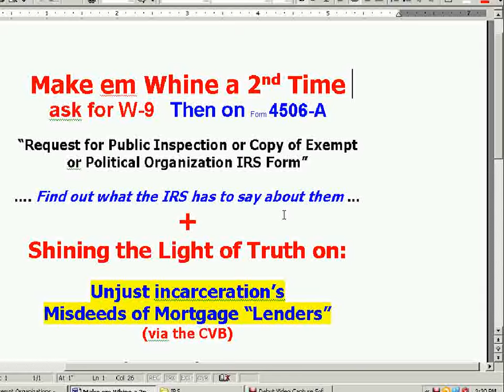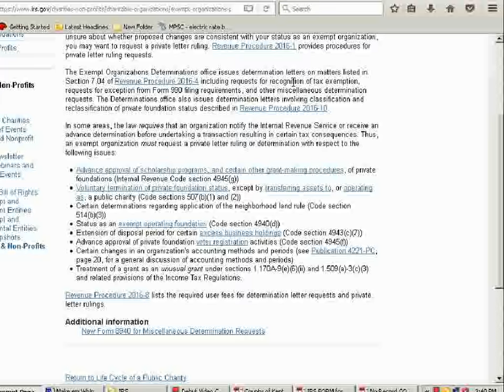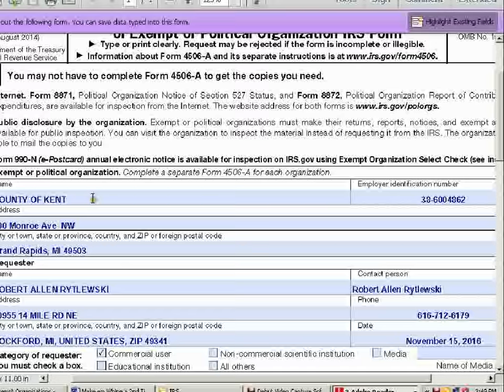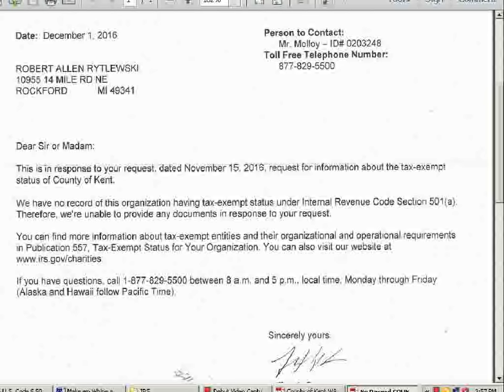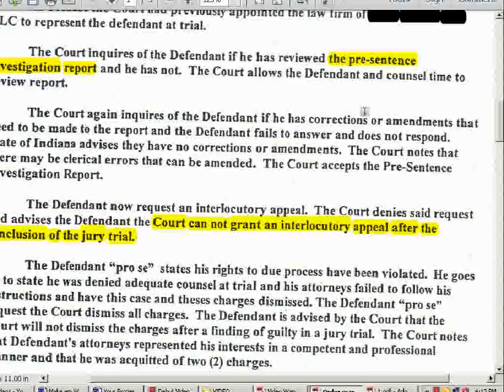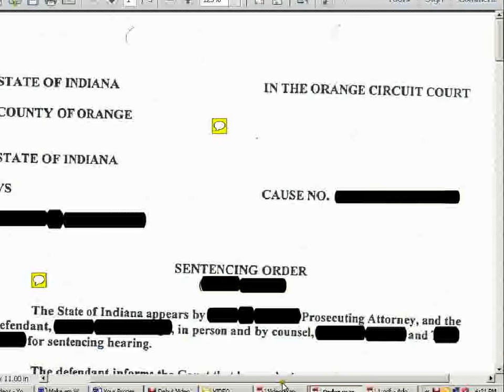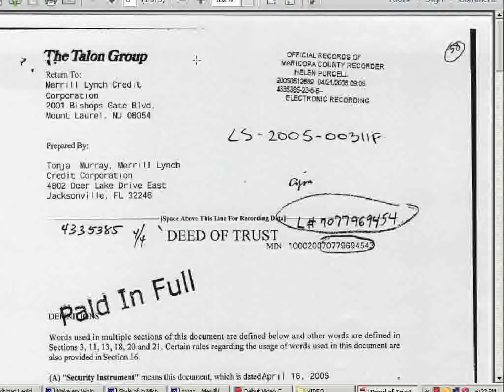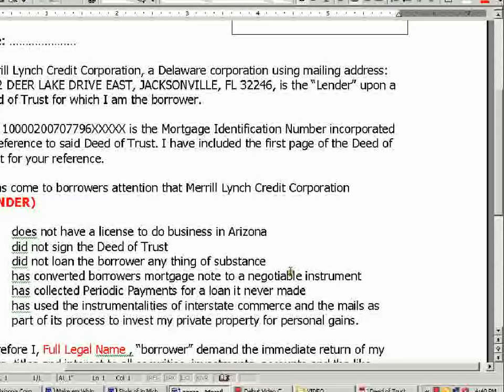Make em Whine a 2nd Time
Some time ago I had requested from the Kent County Michigan Commissioners staff a copy of the County's W-9, and was sent one under the name "County of Kent".

Recently the IRS agreed with me...after I had submitted to them their Form 4506-A. that "They" (IRS) have no record of the "County of Kent" being exempt under section 501(a)..

While that does not explain what "County of Kent" is... it does explain what it is "not" it is not a political subdivision of the State and so does not possess the power to tax, or to police, or to condemn/ seize private property (real or personal) by eminent domain.

It is my belief that the County of Kent is a tax evading organization that extorts the wealth of private individuals, kidnaps their loved ones, and simulates legal process by color of State law.

So does your version of "County of. "

Plus I share some of the ongoing attempts to help those with loved ones in prison..  and...

dealing with the "Lender" that never lent you any thing..  never signed any contract of any kind with you,  and conspires with others to keep  you separated from the proceeds justly due you.

It is way past time for the military to clean up the ongoing insurrection. and rebellion. that Gold Fringed Flag flying in your local county and its courts is the "National Color" and the military has a duty to defend it... So tell the Provost Marshall, local Commander at the Armory, Judge Advocate General office. or your cousin the Major... Tell them the Constitution they took an oath to defend is being violated in a Courtroom flying the National Color,

then show them an "order of the court" t without a court seal...  that has resulted in your loss of property or the incarceration of a loved one.

If you have "family" in the military.. please send this to them..  and ask they watch the previous video "Option B Central Violation Bureau"

Sorry but seems the picture is off to one side ...not sure why...